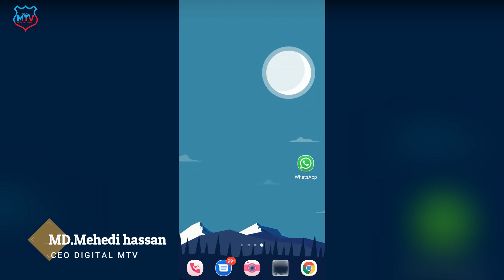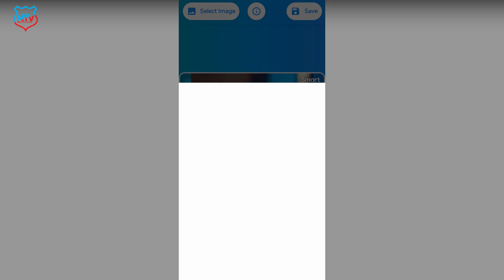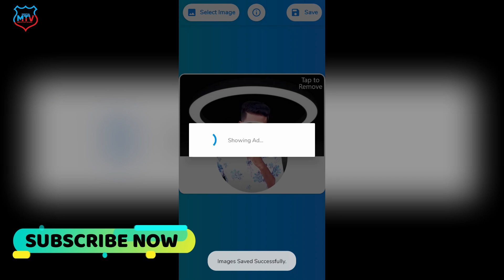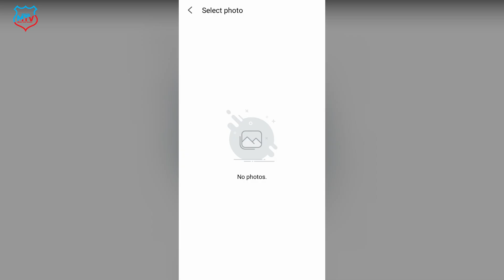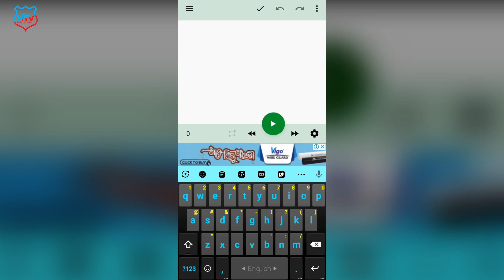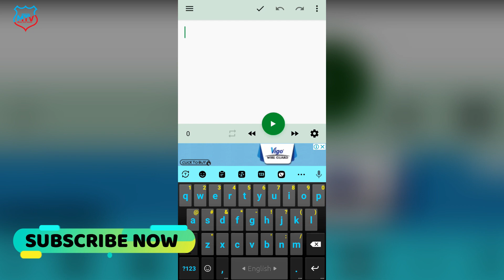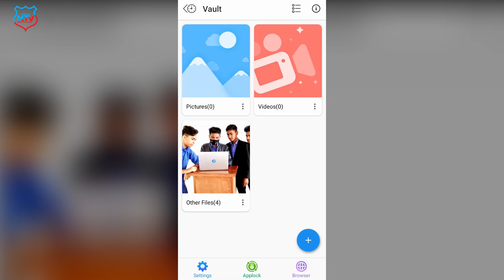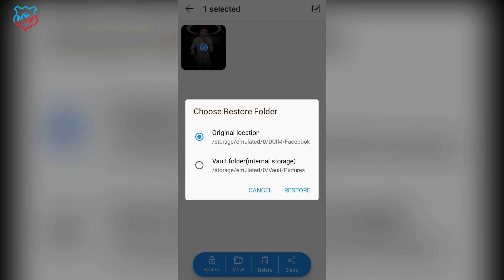top 5 useful apps for android | Best Secret Apps android | The best Android apps available right now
Assalamu alaikum how are you all I hope you are well. Today I will introduce you to some great apps. I hope these apps will be very useful in your daily life. So if you want to know the details about these apps, you have to watch this video at the end. Then you will understand everything better.

(Bangla Translate )
আসসালামু আলাইকুম সবাই কেমন আছেন আশা করি ভালো আছেন । আজ  আমি আপনাদের কে দারুন কিছু এপপ্স এর সাথে পরিচয় করে দিবো আশা করি এই apps গুলো আপনার ডেইলি লাইফে অনেক উপকারে আসবে । তাই এই apps সম্পর্কে বিস্তারিত জানতে চাইলে এই ভিডিও টি শেষ পর্যন্ত দেখতে হবে । তা হলে সব কিছু ভালো ভাবে বুঝতে পারবেন ।

(HindiTranslate)
अस्सलामु अलैकुम कैसे हैं आप सब मुझे उम्मीद है कि आप ठीक होंगे। आज मैं आपको कुछ बेहतरीन ऐप्स से मिलवाता हूं मुझे उम्मीद है कि ये ऐप्स आपके दैनिक जीवन में बहुत उपयोगी होंगे। इसलिए यदि आप इन ऐप्स के बारे में विवरण जानना चाहते हैं, तो आपको इस वीडियो को अंत में देखना होगा। तब आप सब कुछ बेहतर ढंग से समझ पाएंगे।

Owner=Mehedi hassan
                           ▶️▶️▶️▶️▶️Thanks▶️▶️▶️▶️▶️▶️
related title.

TOP 5 AMAZING ANDROID APPS - 2022
Top 15 Best Apps Make's You More Smart
10 Ghatak Android Apps On The Playstore
8 INCREDIBLE Android Apps That You Don't Want To Miss
Top 5 Best Apps To Customize Your Android Phone
Top 6 Superior Android Apps - Tricks